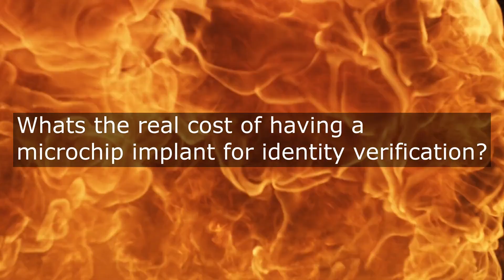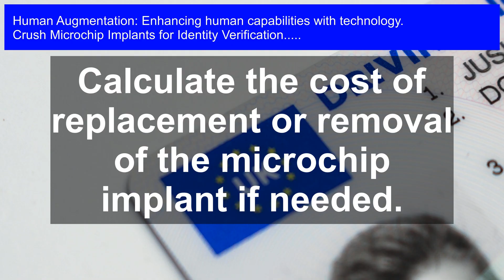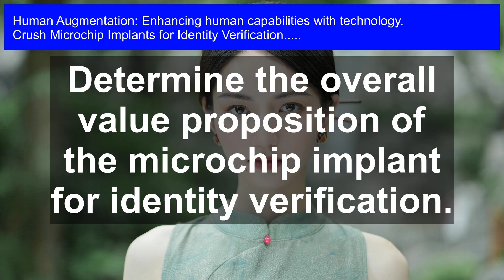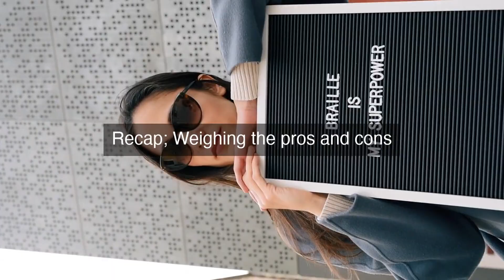Microchip Implants: The Future of Identity Verification & Human Augmentation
🔥Elevate your career, boost your earning potential. Get Microchip Implants; The Future of Identity Verification and Human Augmentation Certified today!

Microchip Implants for Identity Verification: Imagine a world where your identity is embedded under your skin, and your body is enhanced with cutting-edge technology. Welcome to the future of human augmentation! In this video, we explore the revolutionary concept of microchip implants, which are changing the game for identity verification and human capabilities. From implantable RFID chips to neural interfaces, we'll dive into the latest advancements in human augmentation and what they mean for our society. Join us as we discuss the benefits, risks, and ethics of merging humans with technology. Will microchip implants become the norm? Can we enhance our bodies without losing our humanity? Watch to find out!